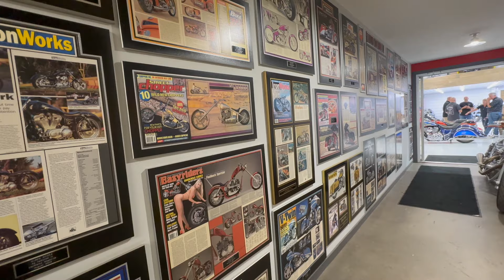Brian Klock Of Klock Werks In The '24 Donnie Smith Show Interview Series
Brian is a tried and true member of the Custom Culture Family and a long time attendee of the Donnie Smith Show. As an invited builder in the first Midwest Showcase he plans on trying to bring some history to the game, make sure to be there to see what happens. Get more info on this year's Donnie Smith Show and the invited builder's